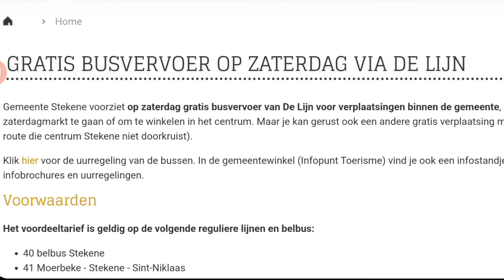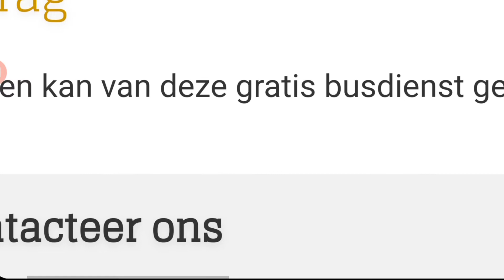Gratis lijnbus naar zaterdagmarkt in Stekene Belgie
De werkwijze is een SMS te sturen opgelet de dag zelf voor het gratis ticket of volledig kosteloos af te halen bij de gemeente Stekene en lijn 43 Hulst - Stekene - St Niklaas gaat ook tot dit punt. In de provincie Zeeland vlakbij Stekene hebben wij geen verbinding op zaterdag tot de stad Hulst en busstation uit Vogelwaarde die 10 min rijden is en de verbinding is belangrijk als je weet dat de zaterdag een centrale dag is dat kind en gezin, alleenstaande zich verplaatsen. Het onderwerp Stekene is dan ook een mooi vb van bereikbaarheid en dienstverlening. Wij hebben markt in Hulst op maandag en donderdag die we wekelijks bezoeken dan is er wel een bus maar het tarief is overdreven per persoon € 10 met retour en dit is te duur voor vele gezinnen.